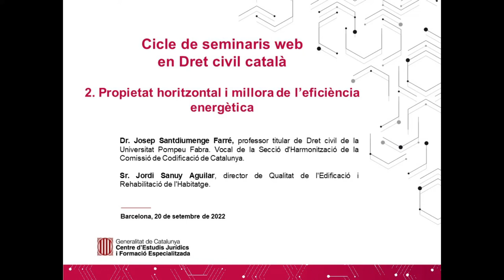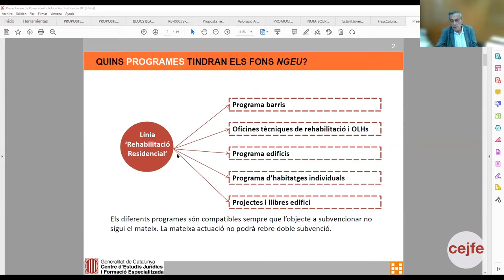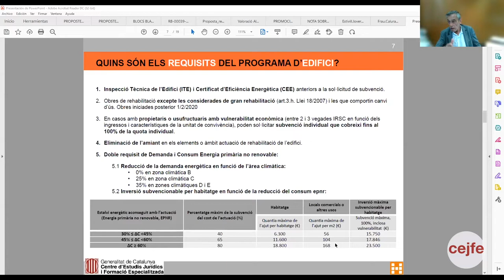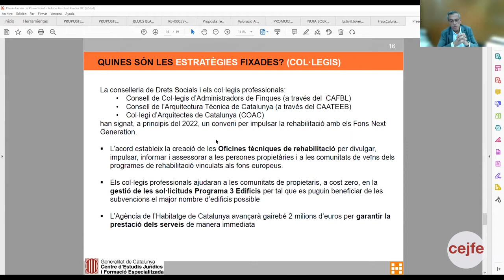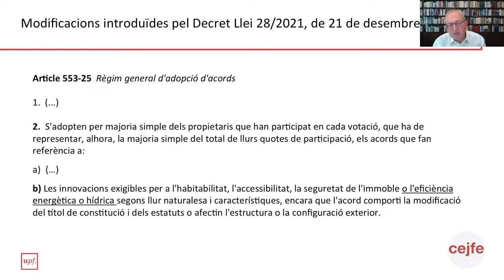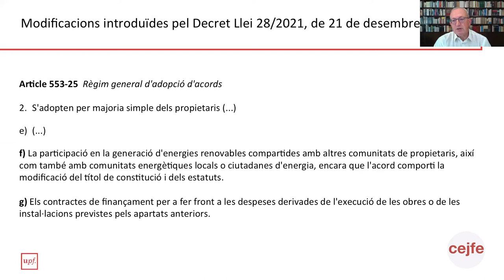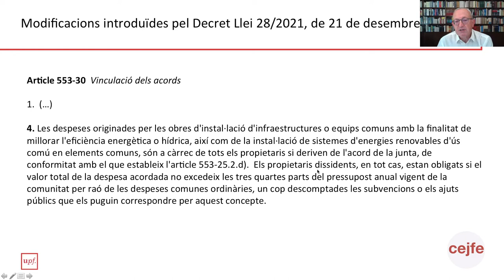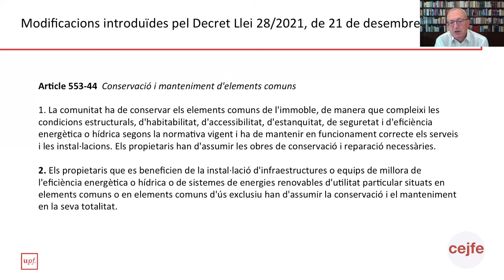2. Propietat horitzontal i millora de l'eficiència energètica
Cicle de seminaris web en Dret civil català

2. Propietat horitzontal i millora de l'eficiència energètica

Dr. Josep Santdiumenge Farré, professor titular de Dret civil de la Universitat Pompeu Fabra. Vocal de la Secció d'Harmonització de la Comissió de Codificació de Catalunya.

Sr. Jordi Sanuy Aguilar, director de Qualitat de l'Edificació i Rehabilitació de l'Habitatge.

Presentació:

Laura Martínez Portell. Directora del Centre d'Estudis Jurídics i Formació Especialitzada.

Joan Ramon Casals Mata. Director general de Dret, Entitats Jurídiques i Mediació.